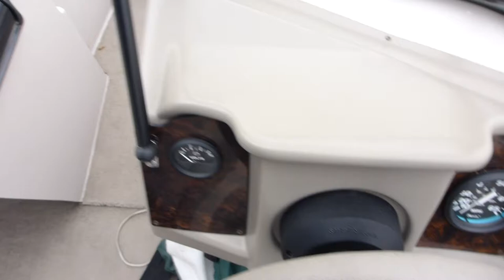2007 Mirro Craft Holiday 1628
SELLS SUBJECT TO BANK APPROVAL OF HIGH BID. PLEASE WAIT FOR APPROVAL PHONE CALL FROM AUCTION COMPANY. MUST BE PICKED UP WITHIN 7 DAYS.
Location: REPOCAST.COM - FLINT, 2851 James P Cole Blvd, Flint, MICHIGAN 48505 [62568] (OUTSIDE Boat Row)
Category: Watercraft (boats, jet skis, fishing boats, yachts, cruisers, sailboats, barges, etc.)